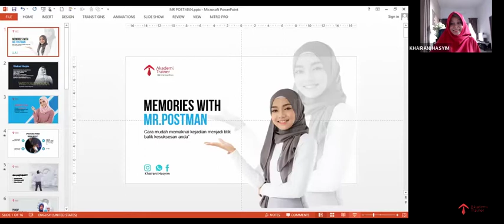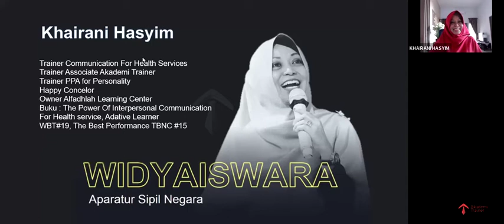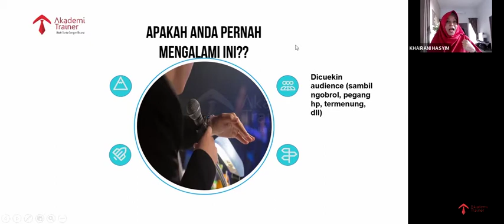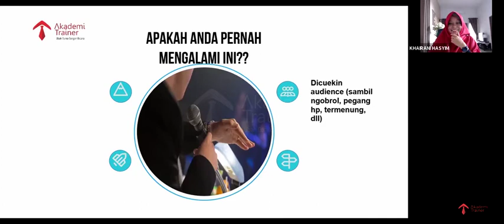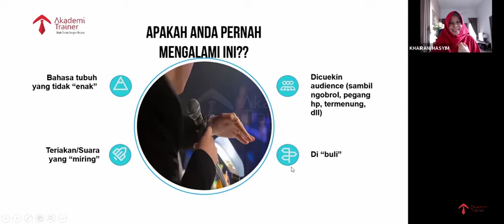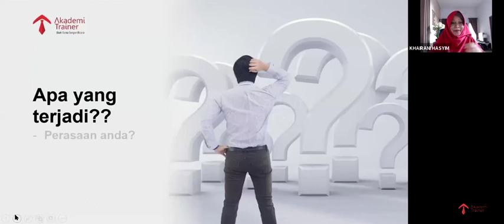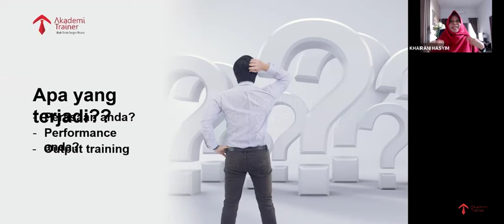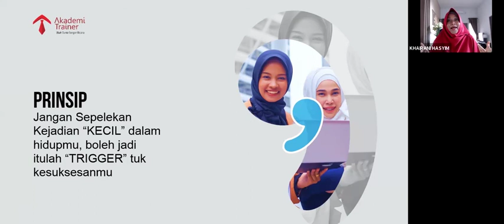Memaknai Kejadian Menjadi Titik Balik Kesuksesan Anda - Part 1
Memaknai Kejadian Menjadi Titik Balik Kesuksesan Anda - Khairani Hasyim